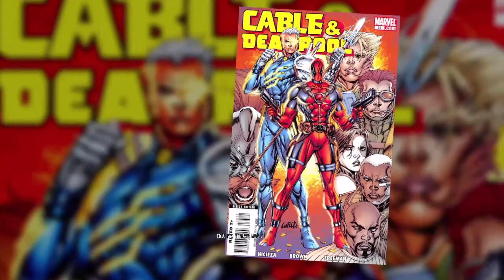Cable - Karakter bemutató - DEADPOOL (2015) | XBOX ONE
A nagyszájú zsoldos sajátos bemutatója, a játékában szereplő mellékszereplőről. Ha még nem említettem volna Nolan North szinkron munkája ez esetben is zseniális.